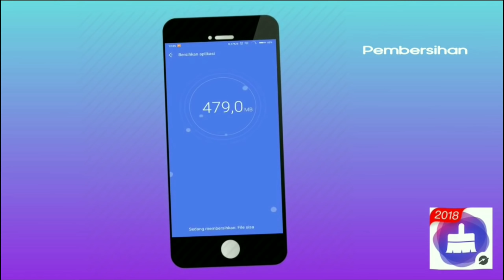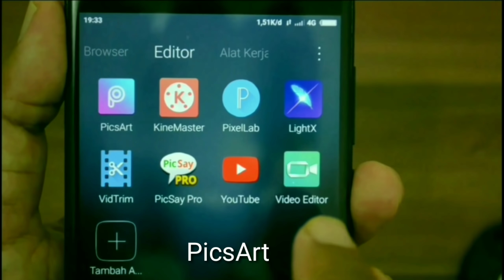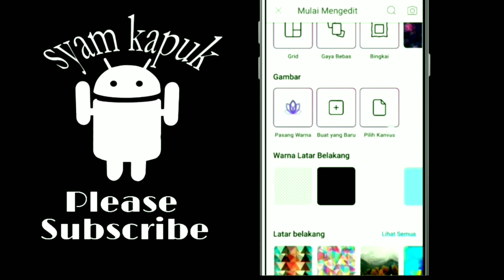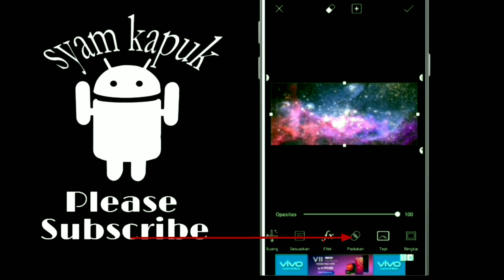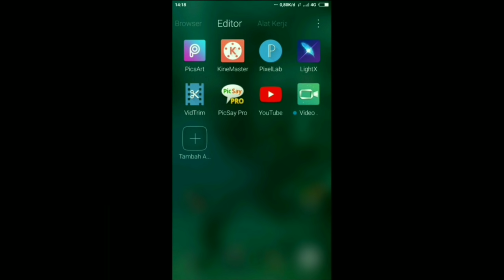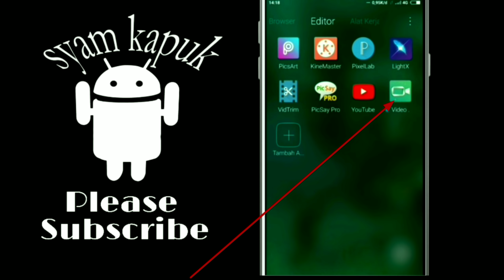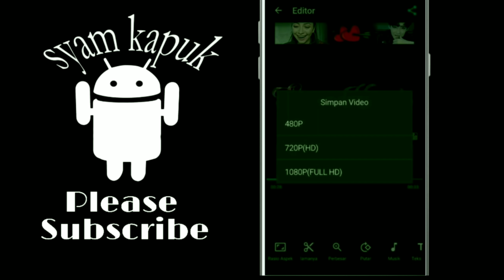Cara Membuat Tulisan Kelap Kelip Untuk Status WA,FB Dan IG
Postingan atau status di media sosial dengan menampilkan tulisan kedap kedip dan berganti warna tentu akan menjadi perhatian dan terlihat keren,Cocok sekali buat  kamu yang lagi PDKT sama si doi dengan cara menulis kata-kata yang bikin dia jadi baper.

Untuk membuat tulisan kedap kedip dan memposting nya di WhatsApp,Facebook dan Instagram caranya sangat mudah,kamu hanya perlu menggunakan aplikasi PicsArt dan juga videolife,silahkan download kedua aplikasi tersebut di bawah ini :

Terimakasih